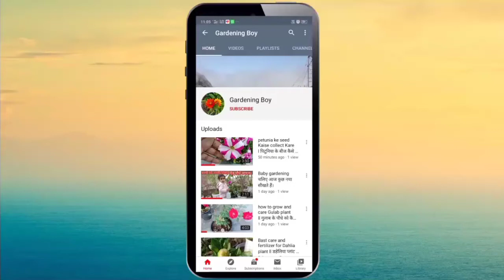How to collect and keep marigold seed for next season?